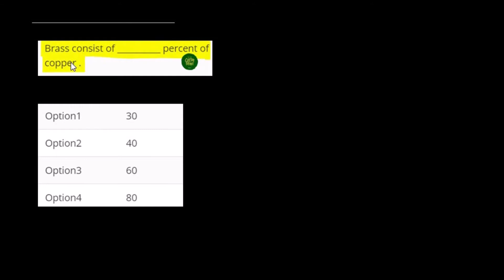What is the Percentage of Copper in Brass ?